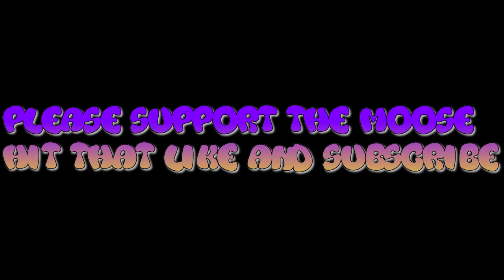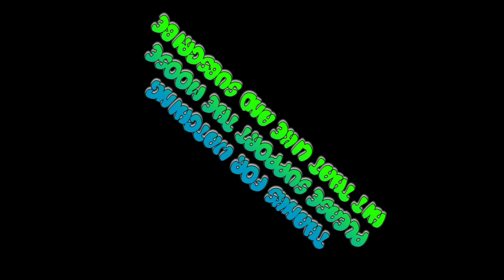Nascar Heat 3 2019 Truck Season #21 Johnny Sauter @ Gateway Motorsport Park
Nascar Heat 3 2019 Truck Season #21 Johnny Sauter @ Gateway Motorsport Park. Please support the MooSe.